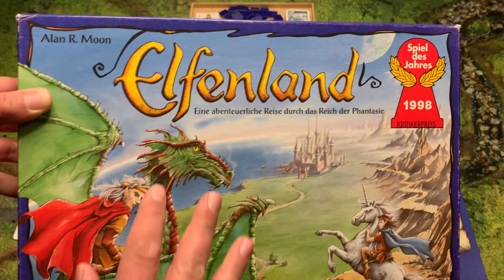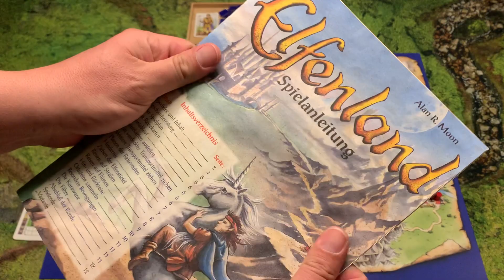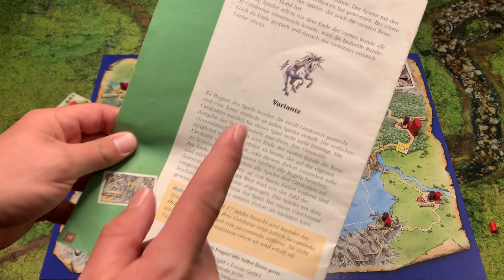Klassiker-Liebe: Elfenland (1998)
In der heutigen schnelllebigen Brettspielzeit mit tausenden Neuveröffentlichungen und Kickstartern (die oft dann doch eher "meh..." sind) muss man manchmal an die richtig guten Klassiker erinnern, die auf der Strecke bleiben und nicht mehr auf den Tisch kommen. Man sieht großartige Spiele auf Flohmärkten und Börsen, die mit der Begründung "wird nicht mehr gespielt" verkauft werden, dabei gibt man da richtige Perlen aus der Hand. NA DANN SPIELT DIESE PERLEN DOCH EINFACH WIEDER! Ich kenn das...man geht durchs Regal und denkt "hmm... schon lange nimmer gespielt...war glaub doof..das kann weg!", aber das ist gefährlich und man muss das Ding mindestens nochmal auf den Tisch holen bevor man diese Entscheidung trifft. Diese Spiele möchte ich in dieser Reihe mal wieder kurz erwähnen und in Erinnerung holen, warum diese gut sind.

Heute: Elfenland aus 1998